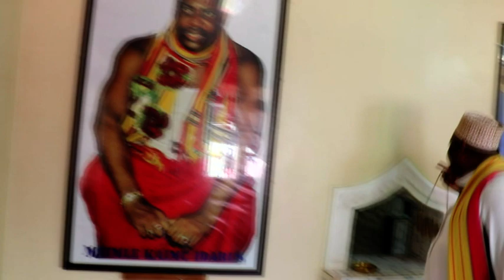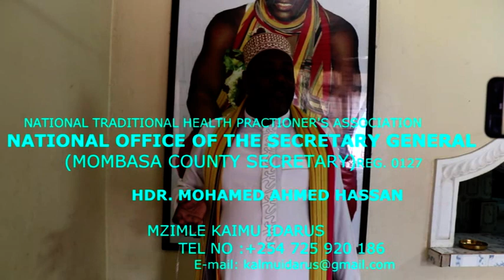MZIMLE KAIMU IDARUS ! 0725920186 MKANYAGENI NA MJI WA PEMBA !! {2020 2